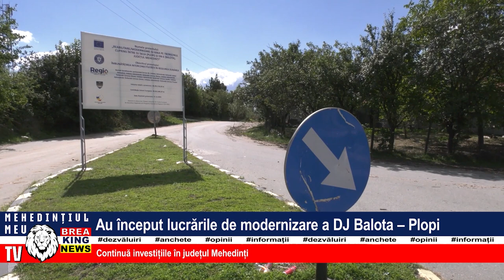AU ÎNCEPUT LUCRĂRILE DE MODERNIZARE A DJ BALOTA - PLOPI